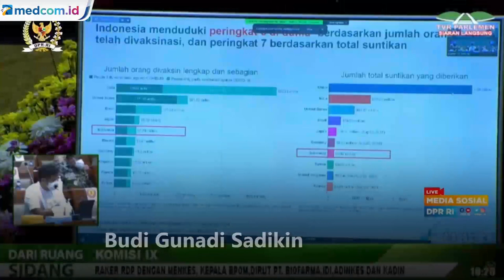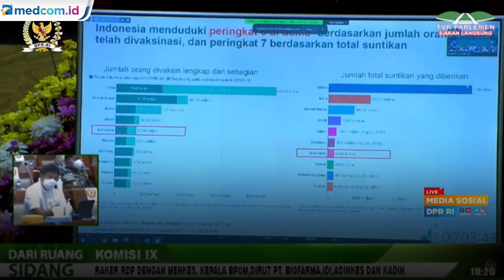Indonesia Masuk Peringkat ke-6 Vaksinasi COVID-19 Terbanyak di Dunia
Laju penyuntikan vaksin COVID-19 di Indonesia terus meningkat. Indonesia tercatat berada di urutan keenam sebagai negara dengan jumlah masyarakat yang divaksin lengkap dan sebagian.

Menkes Budi Gunadi Sadikin mengatakan bahwa Indonesia menduduki peringkat keenam sebagai negara dengan jumlah penerima vaksinasi COVID-19 terbanyak. Hampir 59 juta penduduk Indonesia telah divaksinasi COVID-19. Sementara itu, ditargetkan 216 juta orang telah divaksinasi COVID-19 pada Februari 2022.

Indonesia tercatat berada di bawah Jepang, Brazil, dan Amerika Serikat. Vaksinasi covid-19 tertinggi diraih India dengan jumlah 452,21 juta orang.

Tuliskan kritik dan saran terbaikmu untuk Medcom.id